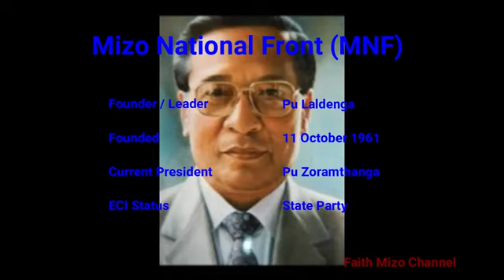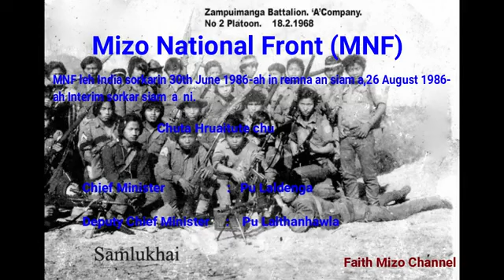Lalsangzuali Sailo,Mizo Hnam hla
Faith Mizo Channel a mi lak chhawn a ni e.